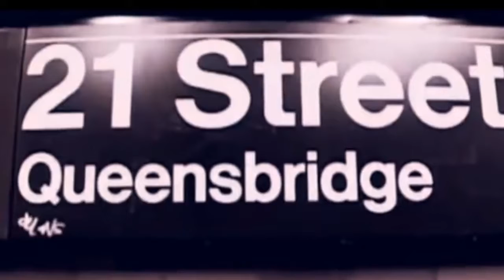Motivational Video - Believe in Yourself (Eric Thomas, Tony Robins, Jaret Grossman, Nas & Eminem)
Powerful Motivational Video feat. Eminem, Nas, Jaret Grossman, Eric Thomas & Tony Robins